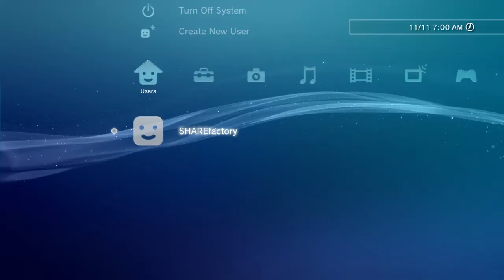Fall Guys GREEN VS YELLOW